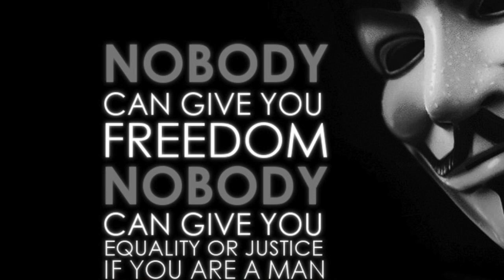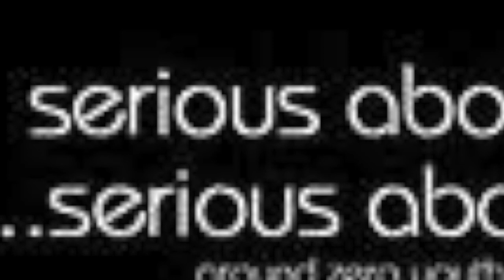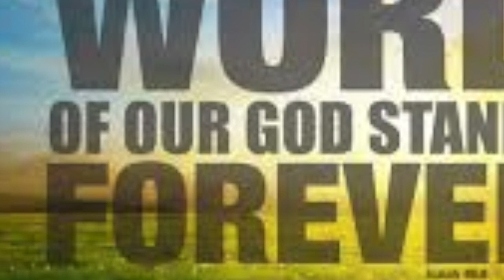Tim Hughes - Counting on your name.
Christian Romance Music.